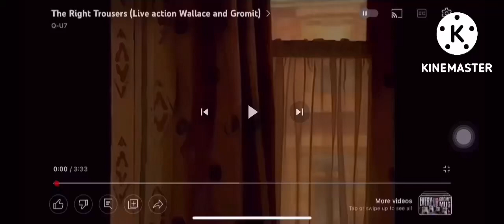WandG Trt But With Images Final Part